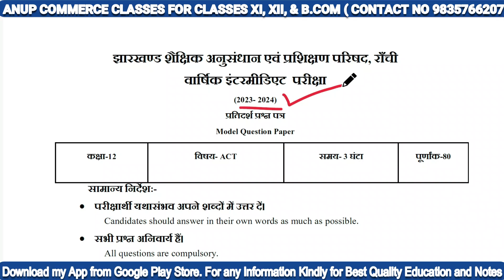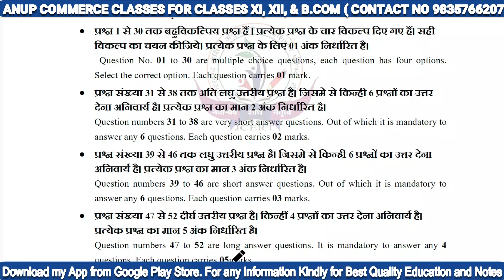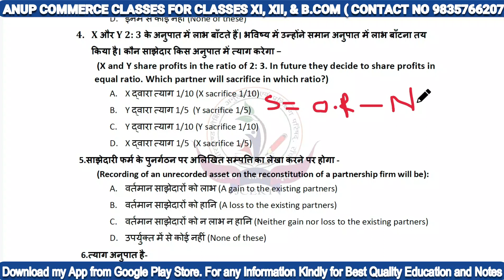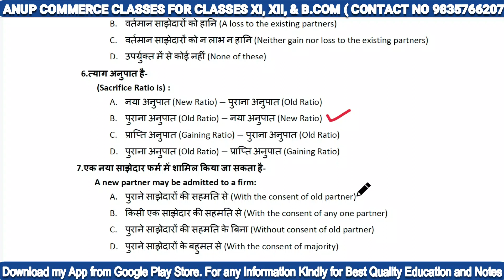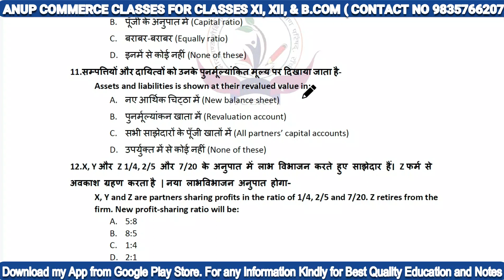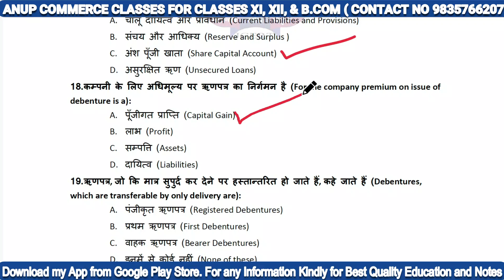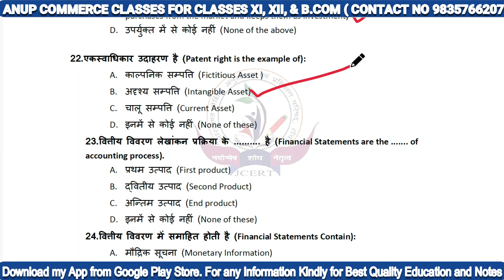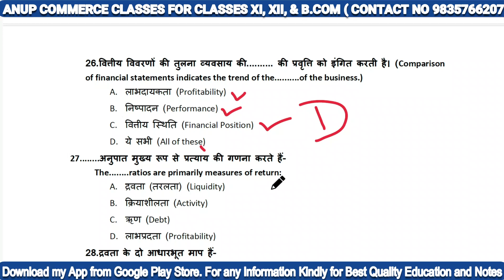Jac Accounts Model question paper- 2024| Jac board 12th Accountancy model paper 2024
Official Address : Anup Commerce Classes
Tara Nagar Chas Bokaro
We will make sure to let you learn Accounting and help you rock your subjects...!
Following the passion of teaching from last 16 years

Much love :
Anup Sir
ac board 12 Accountancy subjective model paper 2024/jac 12 accounts subjective model paper 2024

 JAC BOARD ACCOUNTANCY MODEL PAPER 2024

jac board model paper solution
jac board model paper answer
 jac board accountancy model paper set 1 2024
jac board class 12th accountancy model paper 2024 set 1

jac board model paper by vicky sir.
jac board model paper by rahul commerce academy
jac board model paper solution 2024
jac board model paper 2024 solution
Jac board 12th Accountancy model paper 2024/jac board model paper 2024/jac board exams 2024
Jac board 12th Accountancy model paper 2024

jharkhand board
jharkhand board class 12th exams
jac class 12th accounts model paper 2024